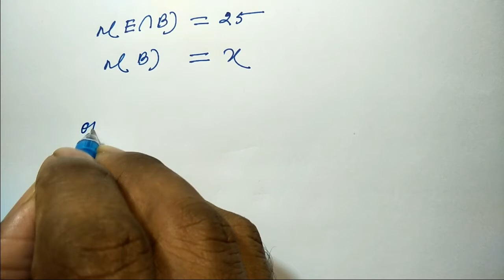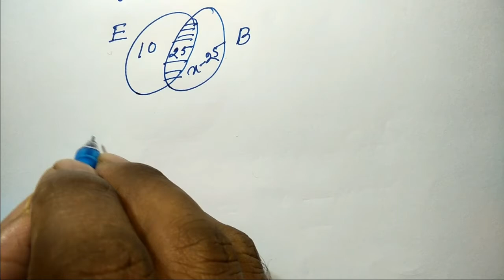Bangladesh Krishi Bank Cash officer written Math 2018 Ques B ,bank Job math (Education Expert bd)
Bangladesh Krishi Bank Cash officer written Math 2018 ,bank Job math (Education Expert bd)

Mathematics  is the study of topics such as quantity (numbers),structure, space,and change.
The history of mathematics can be seen as an ever-increasing series of abstractions. The first abstraction, which is shared by many animals, was probably that of numbers: the realization that a collection of two apples and a collection of two oranges (for example) have something in common, namely quantity of their members.
The German mathematician Carl Friedrich Gauss referred to mathematics as "the Queen of the Sciences".
Thus this Channel's  goal is to  solve Mathematical solves.